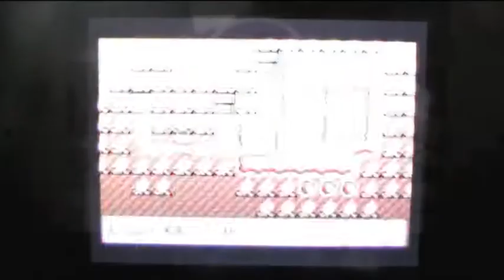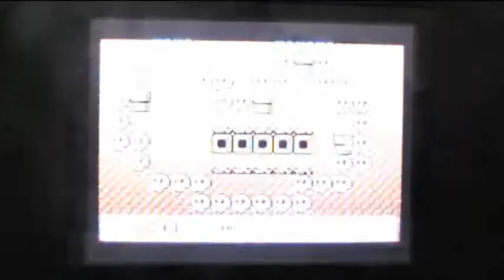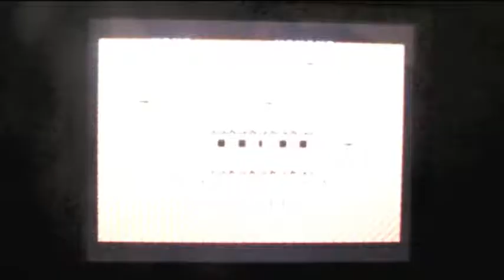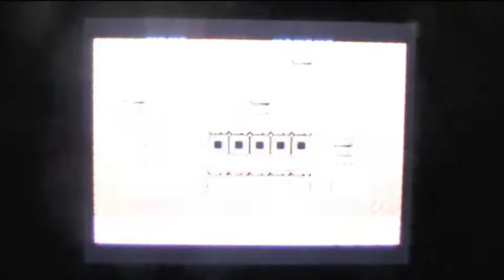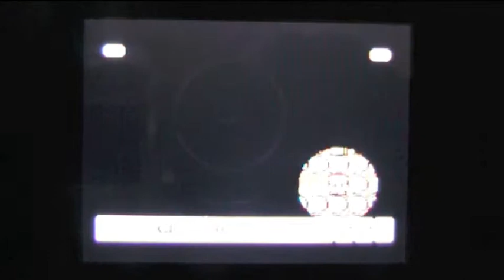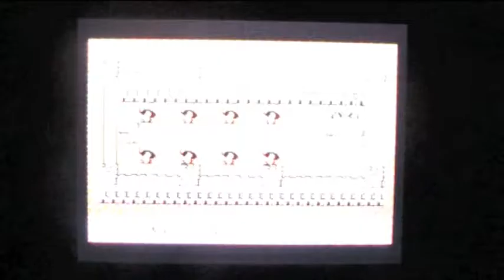Super Mario Brothers 3 (GBA) Walkthrough Part 10: Welcome to the Place with Skulls on Fire!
The reason I couldn't upload this days ago is explained in the vid.